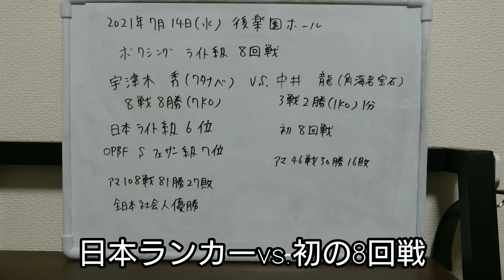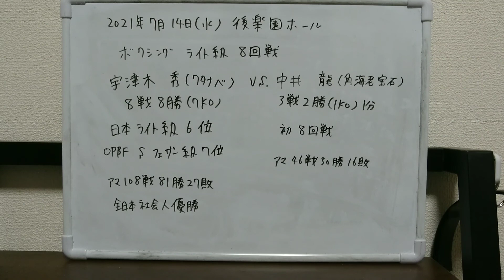宇津木秀(ワタナベ)vs.中井龍(角海老宝石) 戦前予想 【ボクシング】2021年7月14日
どうも！
ヤマスンでございます。

今回は、ボクシングの戦前予想をやっていきます。

2021年7月14日(水)後楽園ホール
ライト級8回戦
宇津木秀(ワタナベ)vs.中井龍(角海老宝石)

アマチュアエリート対決です。
宇津木選手の筋肉が美しいです笑
頑張って欲しいです。